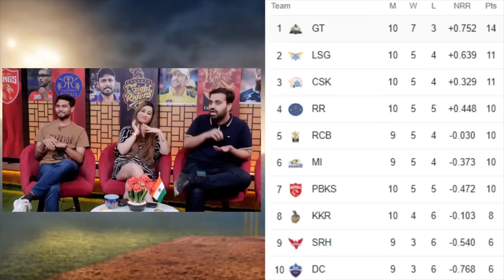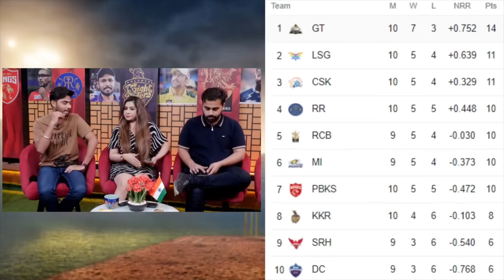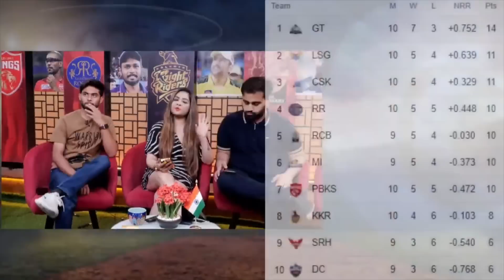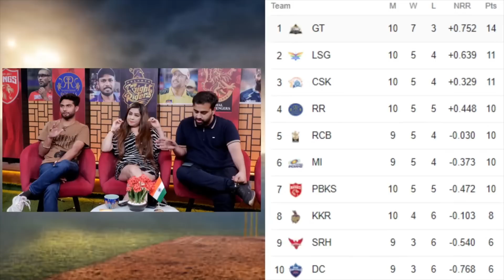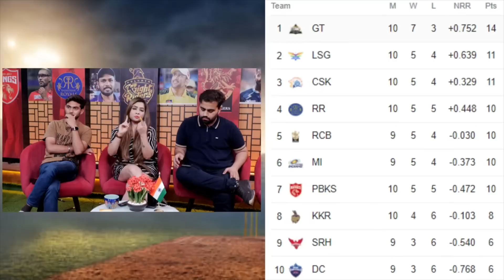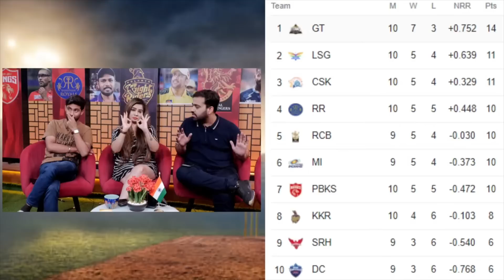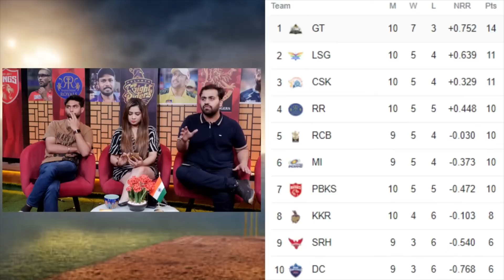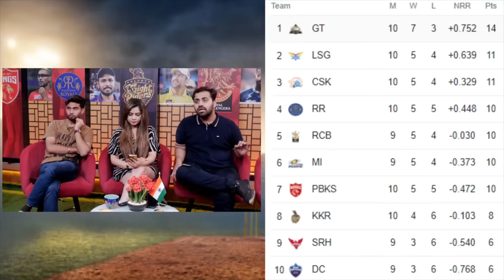GUJARAT का जीत से PLAYOFF पक्का! अब MI, CSK, RR का क्या होगा?